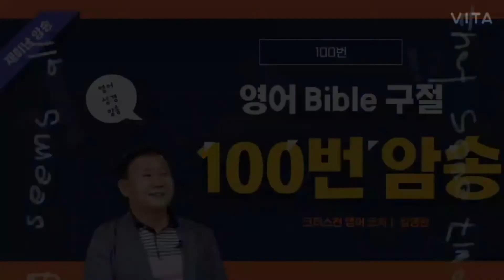시편 119편 106절 100번 암송 26